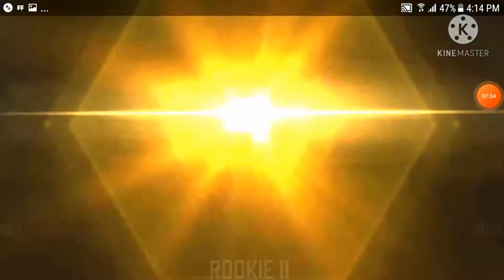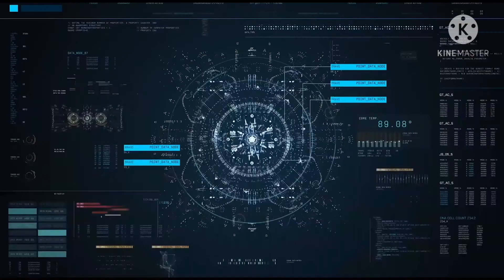fainlly became pro in call of duty 🤘||part 2||Shubh Bharatiy_gamer